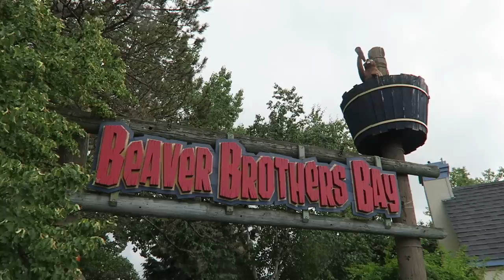Six Flags Darien Lake Review, Western New York's Best Thrill Park | A Game of Hot Potato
Six Flags Darien Lake is a large theme park in Corfu, New York.  This park has been passed around like a hot potato, but the park built up a formidable ride lineup featuring 8 different roller coasters including the prototype Intamin hyper coaster in Ride of Steel.  Then there are some interesting flat rides and no shortage of water slides at the attached Hurricane Harbor water park.  In this video, I will review everything about the park and the property.

Video Credits

Background Music